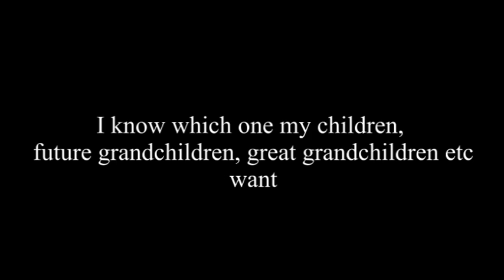Atheists vs Religious View Of The Future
Why would anyone want to follow/love a so-called god that wants death and destruction of this wonderful world and send people to this so-called hell to burn forever.